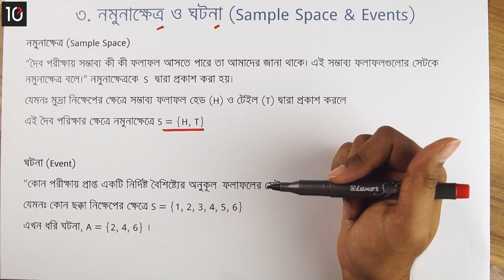১০.১৭. অধ্যায় ১০ : বিস্তার, পরিমাপ ও সম্ভাবনা - নমুনাক্ষেত্র ও ঘটনা (Sample Space & Events)